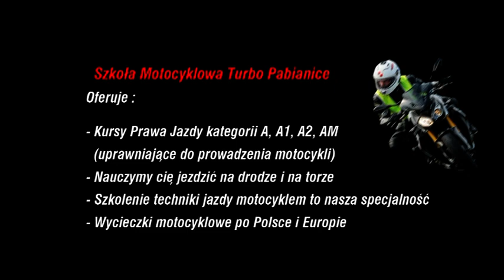Ósemka - zadanie egzaminacyjne na motocyklu Suzuki GSX-R w Szkole Motocyklowej Turbo Pabianice.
Proszę pamiętać że to zadanie to świetne ćwiczenie techniki jazdy na motocyklu i nie traktujmy tego ćwiczenia tylko i wyłącznie jako zadania.
Proszę pamiętać że im wolniej jedziemy tym trudniej utrzymać równowagę i często potem słyszę że motocykl na egzaminie to ,,złom,, a tak przecież nie jest.
Jeżeli podchodzimy do tego zadania zbyt nerwowo to trzeba pamiętać że stres nas usztywnia.
Sztywna góra przy małej prędkości to zbyt szeroka jazda po łuku więc co w takiej sytuacji robi kursant ?mocniej skręca kierownice aż do ogranicznika czyli dochodzi do tak zwanego,,zamknięcia kierownicy,,.
Motocykl się przechyla a kursant próbując się ratować popycha zamkniętą kierownicę powodując przeciwskręt i jeszcze bardziej pochyla motocykl co się kończy się podparciem.

Jaka jest na to rada :
- dodanie gazu prostuje motocykl ale jest to bardzo trudne wsiadając na motocykl którego nie znamy i nie czujemy w nim gazu,
- wykonać zadanie na drugim biegu ponieważ w sytuacji jak opisana wyżej nawet gdy kierownica się zamknie motocykl jadący szybciej bardziej można pochylić i wtedy nie dochodzi do podpórki.

 Zadanie to prowadzi do :
- trening prawidłowego prowadzenia wzroku w zakręt,
- trening prawidłowej pozycji na motocyklu - dosiad,
- prawidłowy uchwyt kierownicy
- praca nóg
- praca rąk

 OPIS ZADANIA :
Ruszamy ze stanowiska :
1) upewnienie się o możliwości jazdy:
a) wykluczenie prawdopodobieństwa spowodowania zagrożenia w ruchu drogowym,
b) ocena sytuacji wokół pojazdu,
c) płynne ruszenie -- łagodne puszczenie sprzęgła, zwiększenie obrotów silnika;
2) 5-krotny przejazd po łukach w kształcie cyfry 8;
3) upewnianie się o możliwości skręcenia(zaglądanie w zakręt-broda do ramienia);

Sposób wykonania zadania:
a) niepodpieranie się nogami,
b) nienajeżdżanie na linie wyznaczające zadania egzaminacyjne,
c) niepotrącanie pachołków

95-200 PABIANICE
UL.ZAMKOWA 23A/3

Zapraszam

Robert